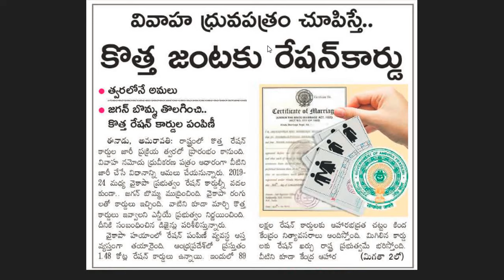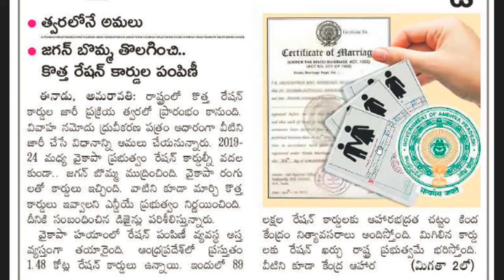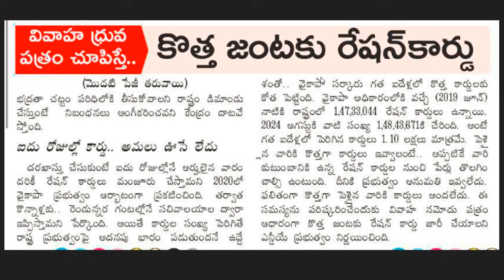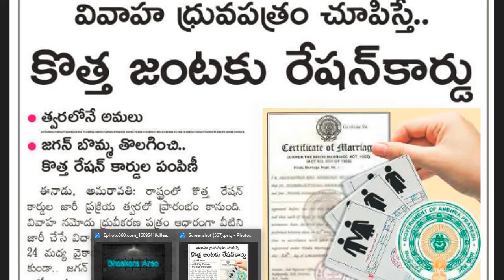AP New Ration Cards Latest News| త్వరలోనే అందరికీ కొత్త రేషన్ కార్డులు